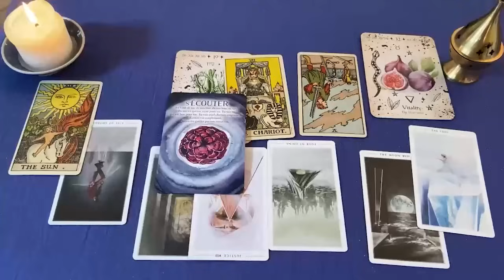VIRGO EL ENSEÑO TU FOTO A UN AMIGO‼️😱 Y ESTO HABLARON 🔮 HOROSCOPO VIRGO AMOR AGOSTO 2024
VIRGO amor
VIRGO 2024
VIRGO hoy
VIRGO AGOSTO

VIRGO 2024
VIRGO hoy
VIRGO AGOSTO